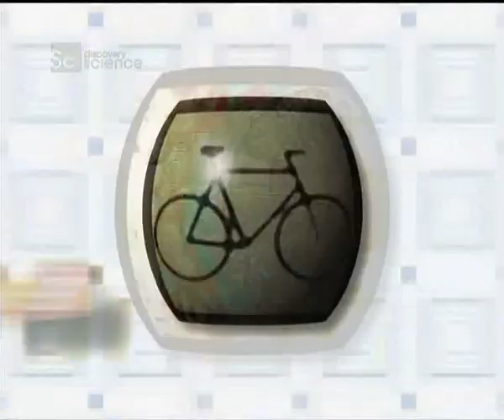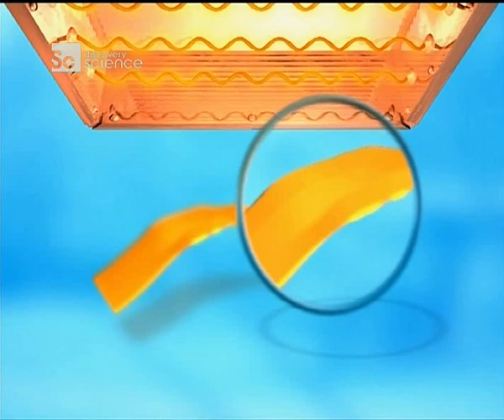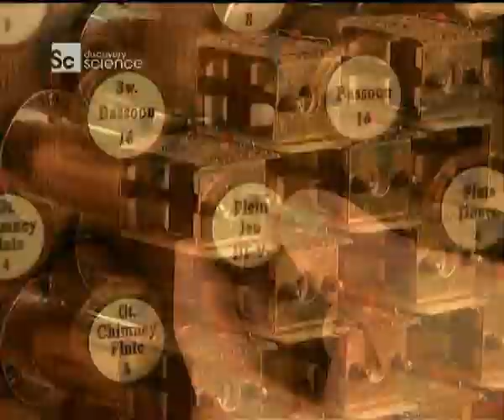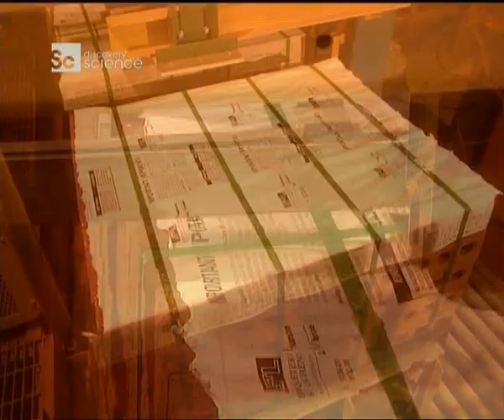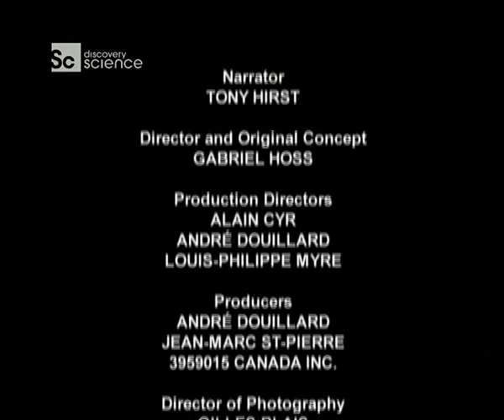Come è fatto - Miele Fibre ottiche Mattoni Organo a canne